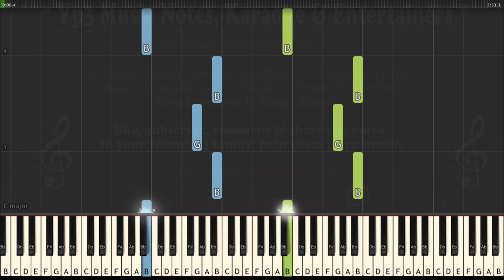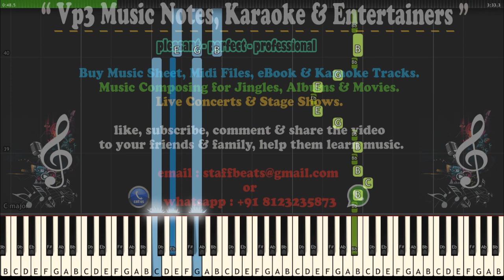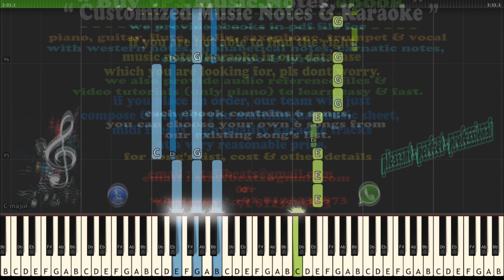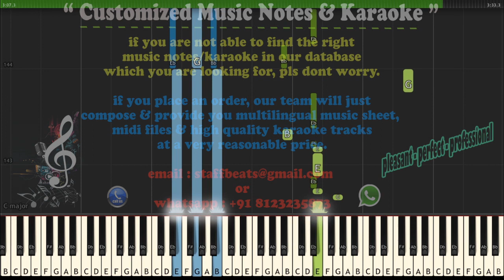Idhazhil Kadhai Ezhudhum(unnal mudiyum thambi) /Lalitha Priya Kamalam (rudraveena)/ Piano Notes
Vp3 Music Notes, Karaoke & Entertainers.